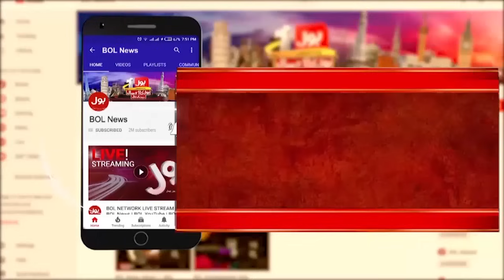Faiz Hameed Court Martial Updates | Ishaq Dar Shocking Revelations | Breaking News